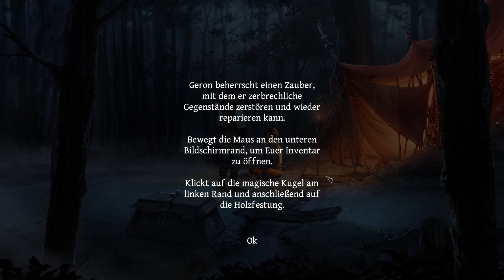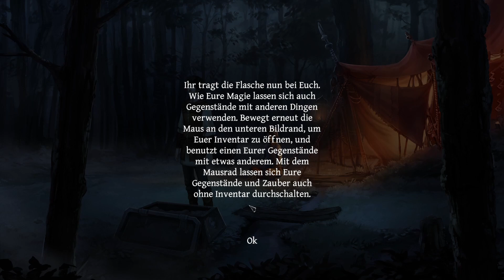DSA: Memoria {01} Zurück in die Vergangenheit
Endlich geht es weiter. Memoria ist der 2. Teil nach Satinvas Ketten. Dort haben wir den Vogelfänger Geron gespielt und auch hier beginnt die erste Folge mit unserem symphatischen Helden Geron. Dort muss er wieder einige Rätsel lösen. Aber das ist doch kein Problem, oder?